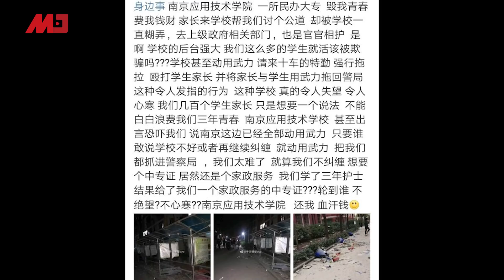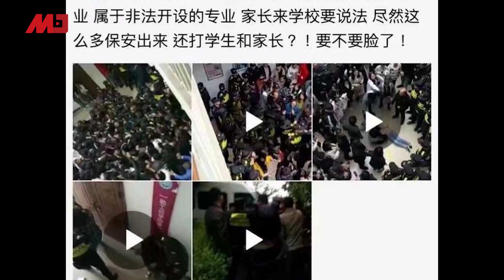南京技校涉虚假招生，学生抗议遭镇压 | 新闻时时报（20190427）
（星岛日报报道）近日，南京多名学生在微博发帖称，南京应用技术学校涉嫌“虚假招生”，有学生学籍疑似未注册。前日，事件升级，有网友爆料称，该校学生及家长向校方“讨说法”时被殴打，有女学生被粗暴对待。事件引发关注，南京市江宁警方昨日通报称，是社会闲散人员和被开除学生煽动闹事，并打砸学校设施。目前，该校部分学生的学籍问题仍在有序处理中。
  据报道，据一名护理系在读生爆料，学校当初招生时承诺是五年制大专，第三年会考大专证，第四年学校会包实习分配。然而校方突然于上周一告知学生，需转校至另一学校才有资格获得上述证书等。